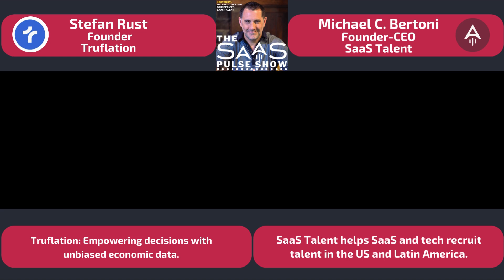The SaaS Pulse Show - Episode #8 - Stefan Rust - Founder - Truflation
*Stefan Rust, Founder, Truflation*

- Truflation serves as an economic data aggregator, offering independent and unbiased real-time data both on-chain and off-chain.
- The platform aims to empower individuals, investors, companies, and institutions by providing access to accurate economic information for more informed decision-making.
- Truflation enables developers to create tools that assist individuals in preserving their purchasing power and navigating their portfolios in a challenging macroeconomic environment.
- The platform contributes to advancing the DeFi space by facilitating the transition into an inflation-proof and blockchain-powered economy, ushering in a new era of financial resilience and innovation.

Stefan Rust, an entrepreneur, global leader, and passionate crypto-investor, has made significant strides in leveraging cutting-edge technology for commercial success. With a multilingual background, Stefan has navigated complex regulatory landscapes, notably revolutionizing the mobile landscape in China against national telecom competition.
Transitioning to Sun Microsystems, he played a pivotal role in creating an ecosystem that brought content and apps to mobile through Java. Stefan's expertise extends to advising tech giants like Qualcomm, Red Hat, Sony, and Siemens.
Notably, he served as CEO of bitcoin.com, showcasing his executive prowess and visionary leadership.

*Your Host | Michael C Bertoni | Founder-CEO | SaaS Talent*

Connect with Michael on LinkedIn: He has 24,000+ LinkedIn 1st connections: ⁠⁠⁠

Michael C. Bertoni is the Founder-CEO of SaaS Talent and has 25+ years of passionate experience helping early and growth stage SaaS and Tech companies with talent acquisition, recruiting, and business development.

SaaS Talent has been in business for 9+ years, has 25+ years of experience, 100+ clients, and 25+ people on their team, and offers extremely flexible talent and business development solutions using resources from the United States and Latin America. If you meet SaaS Talent's Ideal Customer Profile (ICP), we feel extremely confident that we can help you.

SaaS Talent's Ideal Customer Profile (ICP): Early and growth stage SaaS and Tech Companies, where we work with Founders, Co-Founders, CTOs, CEOs, and CXOs of Bootstrapped, Angel, Pre-Seed, Seed, and A-Round SaaS and Tech companies.

Example Companies: SaaS Startups, Tech Startups, Growing Tech Firms: Managed Service Providers (MSPs), Custom Software Development and IT Services Firms.

10 Example SaaS and Tech Case Studies: Chain, Activate, Keriton, Purplelab, Source Digital, Trial Interactive, Vettx, PowerPay, JB Consulting and EXIT83.

Any Company or Solopreneur that has relationships with these markets above can join our Referral Partner Program and get 10% for Life in that account.

The SaaS Pulse Show is on a mission to be the #1 resource for early-stage SaaS and tech startups. The show will focus on SaaS growth, business development, and talent acquisition. Our audience will include Founders, Co-Founders, CEOs, Chief Technology Officers (CTO), CXO, Angel, VC, and PE leaders.

The show is hosted by Michael C. Bertoni who's the Founder-CEO of SaaS Talent. Michael's been passionately working in software, SaaS, and Tech since 1999 where he's been building solutions for tech leaders for 25+ years.